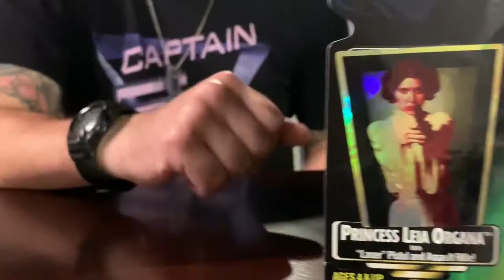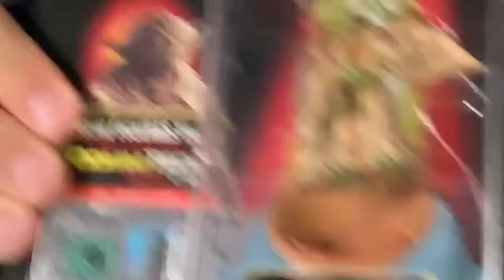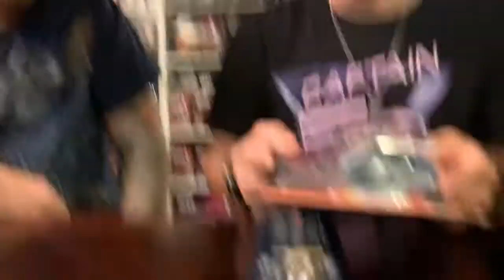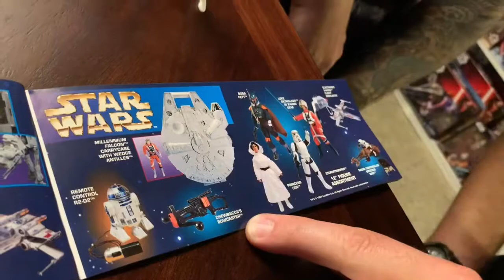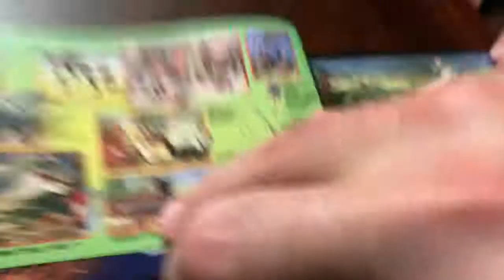CC and RR Learn What Antiquing Is And Find Some Star Wars Goodies! Free Giveaway Too? Hmmmmm! S2CR08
In this weeks episode CC and RR have to spend time with their old ladies because they’ve spent all of it making high production videos for you!

So they learn about the fine art of antiquing and to their surprise, they find some unbelievable goodies!

CC and RR share those finds with you! Every ones a collector when it comes to Star Wars toys so get ready to see what vintage goodies they turn up!

Listen closely for another CC and RR free give away too!!